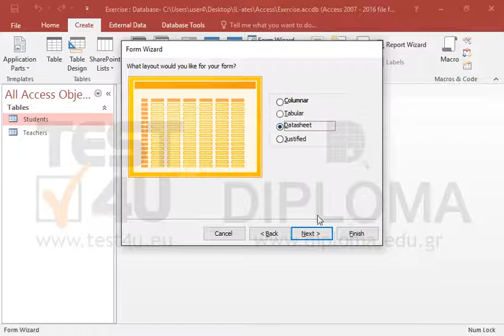Create a form named Students in Datasheet layout based on all fields of the Students table.